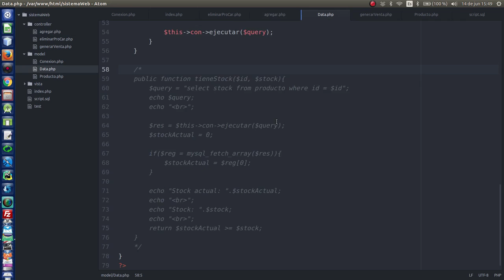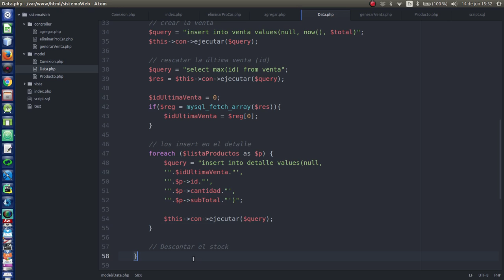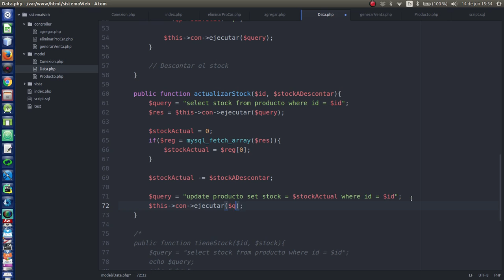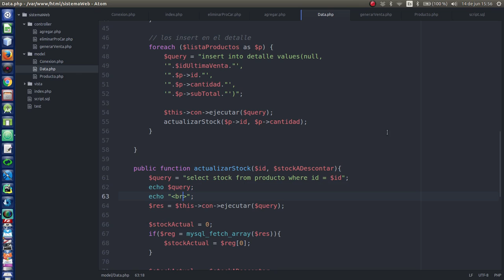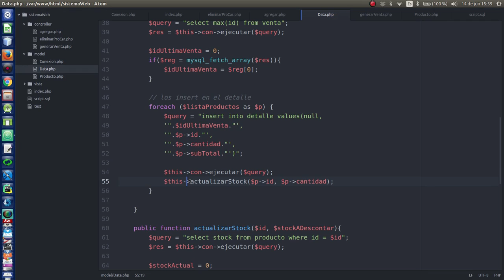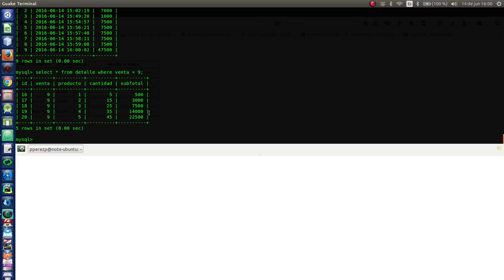16.- [Sist. venta PHP y MySQL] Descontando el stock del producto